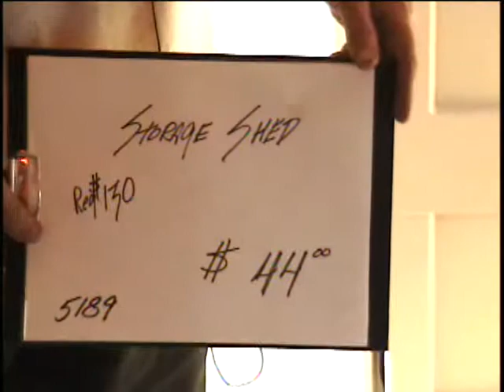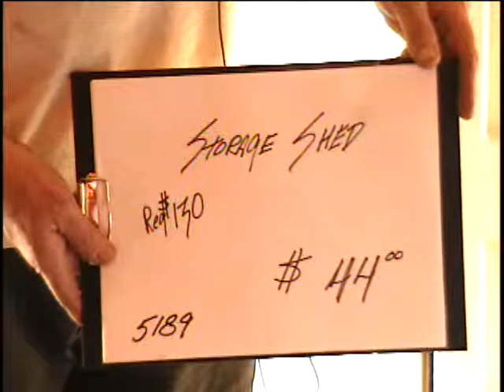#5189 Storage Shed $44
Item for sale from the KbidTV warehouse in Las Cruces, NM 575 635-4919 Retail $130